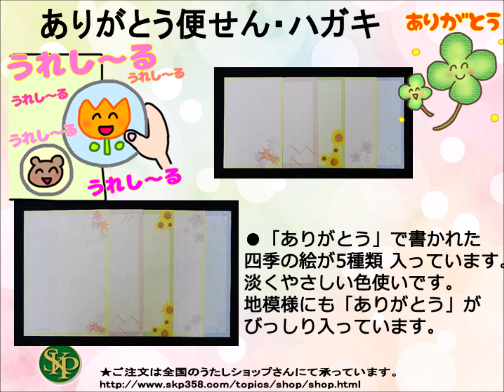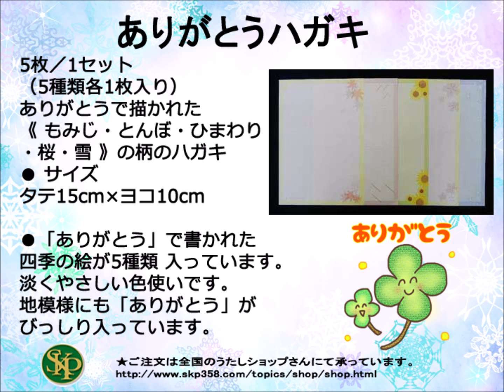ありがとうがびっしりの「ありがとう便せん」・「ありがとうはがき」 です。５種類 ありがとうで描かれた「もみじ」「とんぼ」「ひまわり」「桜」「雪」柄の便せんとハガキ。季節に合わせてお使いいただけます。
ありがとうがびっしり入った「ありがとう便せん」・「ありがとうはがき」　です。
５種類
ありがとうで描かれた「もみじ」「とんぼ」「ひまわり」「桜」「雪」の柄の便せんとハガキです。
季節に合わせて楽しんでお使いいただけます。

★ＳＫＰニコニコブログはこちらです。